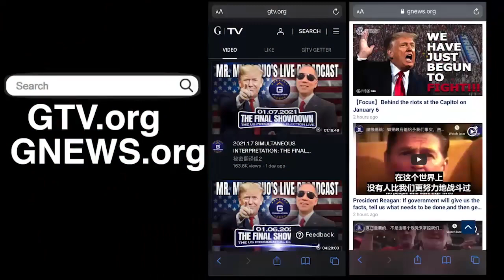12/17/2021 文贵直播：标榜无神论者的习彭对盘古施了一场政治大巫术，和当年齐奥塞斯库两口子、中国历代末世君王大量实行蛊、惑、妖术、巫术如出一辙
12/17/2021 Miles Guo: “Atheists Xi (Jinping) & Peng (Liyuan) performed a political witchcraft on Pangu Plaza which is exactly the same with what Ceausescu couple, and each last emperor in China’s history, i.e., massively applied enchantment, delusion, witchcraft and wizardry in their last days